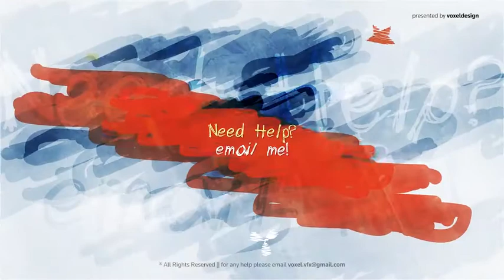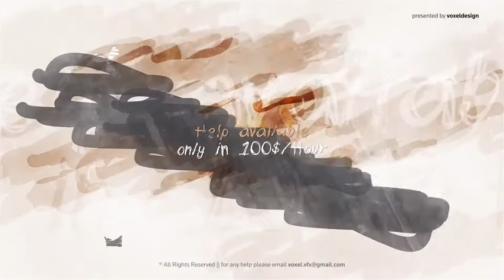Scribble Show Opener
This templates gives you the ability to create absolutely stunning presentation/title  with your texts and colors . Just paste your text or logos and change colors – You are ready to render!
    Media/text holders (use videos or pictures)
    Video tutorial included
    No plugins
    Color Controller
    Easy to use even for a beginner
    Modular structure